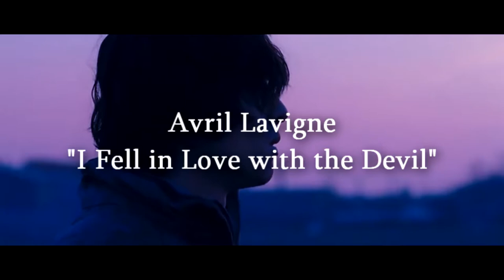I Fell in Love with the Devil - Won Bin MV ~The Man from Nowehere~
Don't forget to see the original MV from Avril Lavigne - I Fell in Love with the Devil here :

Video : Korean Movie "The Man From Nowhere"